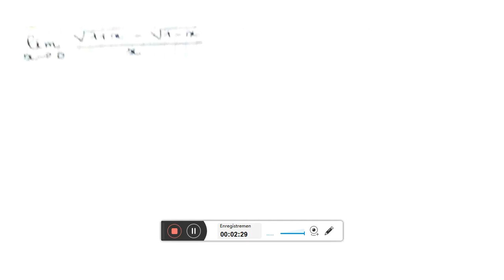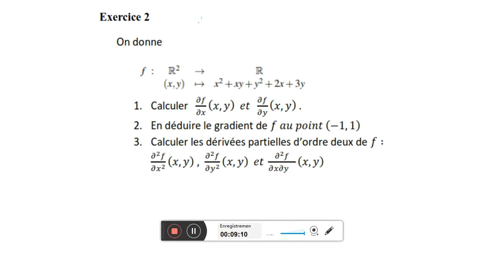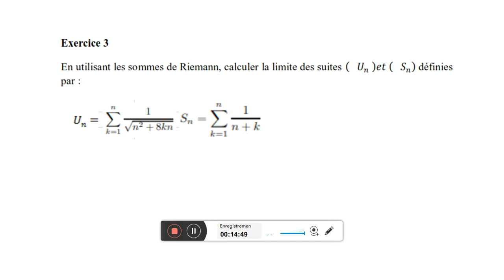Corrigé examen analyse limite fonction de plusieurs variables somme de riemann dérivée partielle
Corrigé examen analyse Limite développement limité, fonction de plusieurs variables,sommes de Riemann
Cette chaîne maths académie propose les contenus suivants:
Correction sujets examens,,correction concours,correction d'exercices et problèmes,astuces et méthodes en maths,,,problèmes concrets, Niveaux moyen, secondaire et universitaire
 Elle propose aussi des devinettes, prise en main de logiciels mathématiques  et ,divertissements mathématiques
Nous vous invitons à vous abonner et à activer la cloche de notification pour recevoir toutes nos ressources. limite somme de riemann dérivée partielle gradient mathematics math antics math lessons math videos math help